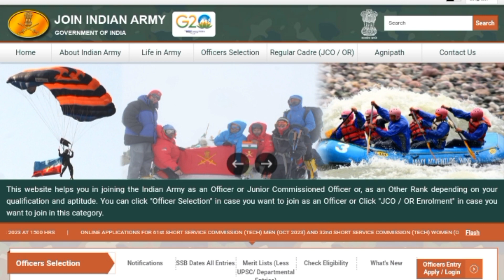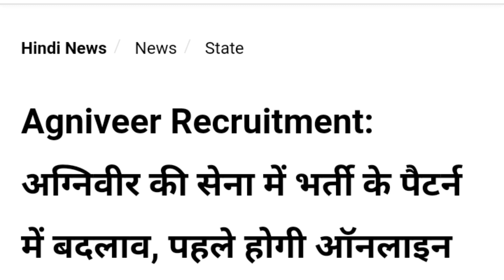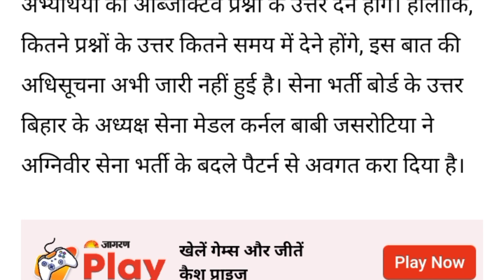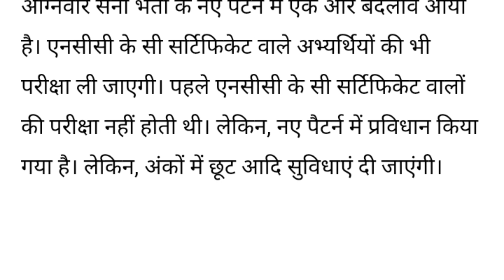Latest Update | आर्मी अग्निवीर भर्ती प्रक्रिया बदलाव | दौड़ से पहले अब होगा परीक्षा | Notice देखें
Army Agniveer bharti pattern change
Army agniveer new notification
indian army bharti 2023 kab hogi
army bharti 2023 new update age limit
अग्निवीर आर्मी भर्ती 2023
next army bharti 2023